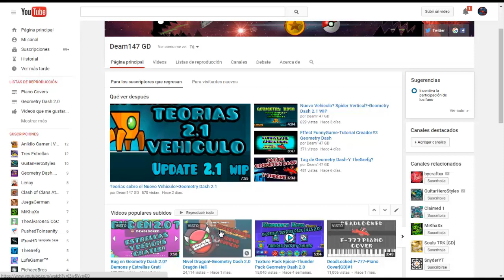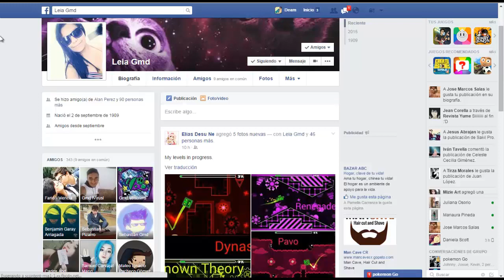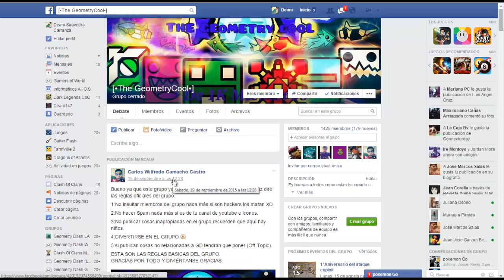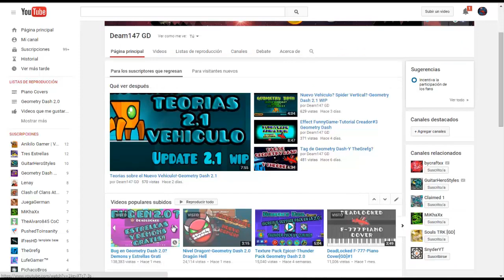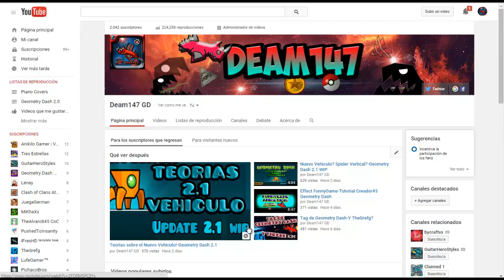Especial 2K !! Gracias a todos-Geometry Dash Deam147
Gracias a todos !! Simplemente Gracias amigos y Suscriptores
Vamos por los 5K
Apoyame con un Like
Canales de los mencionados:

de Deam147 GD